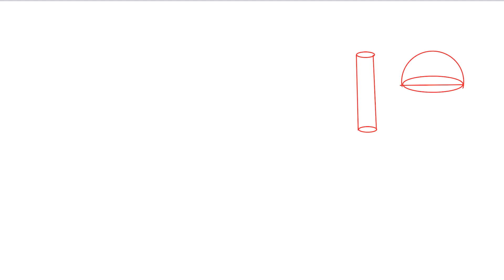Volume and Surface Area of Solids | Class 10 Exercise 17B Question 20 | RS Aggarwal | Learn Maths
Book - RS Aggarwal
Class - 10
Chapter - 17 - Volume and Surface Area of Solids
Exercise - 17B
Question - 20

Regards,
Garima Agarwal